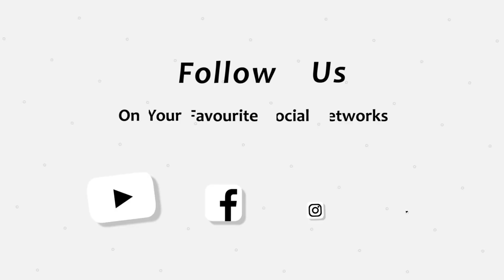ወያናይ፡ ብሬንካ ተወላወለት!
ኣለና ሚድያ ቲቪ፡ ከም ኮኾብ ሰሜን ንህዝቢ ኤርትራ ናብ ዕላማ ዘማእዝን ኮምፓስ ኢዩ። ኣለና ሚድያ፡ ብኩሉ ክእለትና ስለ ፍትሒን ሓርነትን ዝቃለስ ናይ ህዝቢ ኤርትራ ቅድመ ግንባር ኢዩ። ኣለና፡ ንህዝቢ ኤርትራ ጸባ ዘስቲ፡ ንጉጅለ ህግደፍ ድማ ዕርቃኖም ዘውጽእ፡ መዓር ዝብርብር ናይ ህዝቢ ቅርቅረ ኢዩ።
 This is Alena Media TV. Our main motto is to cover: history, politics, current affairs, culture and art of our home country Eritrea in particular; and our war-torn region in Eastern African countries. This is to create awareness on our younger generation and to help them to hold their hopes and aspirations up and to prepare to co-exist in harmony with the free and democratic hosting societies in our diaspora communities. Although, we have hundreds of thousands of followers in You Tube and Sattelite broadcasing. Enough is enough, the brutal dictator in Eritrea must go now!
Follow us on your favourite social media Like our FB Page: Alena Media TV.